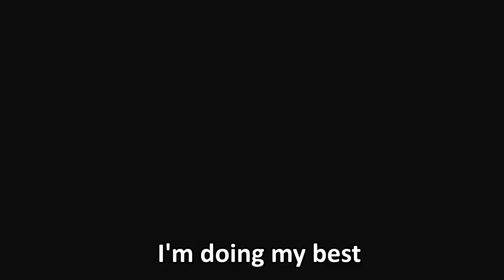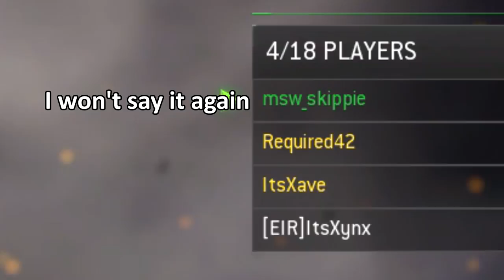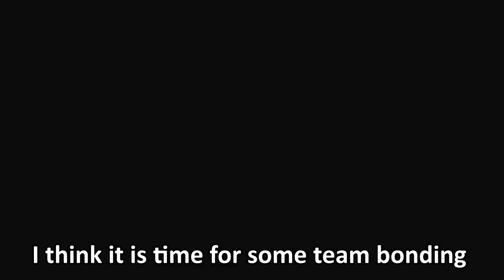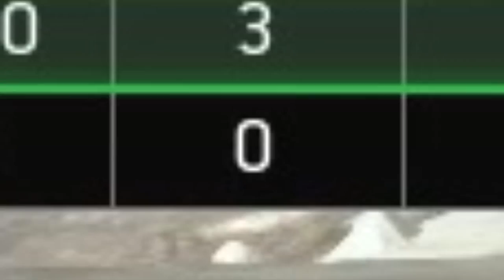Friendships Will Be Broken! (MWR Funny Moments)